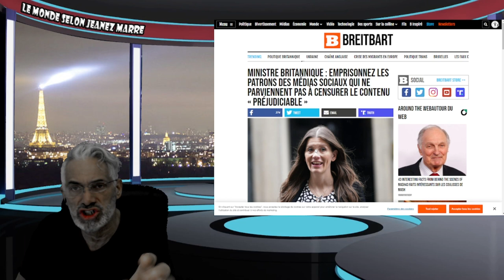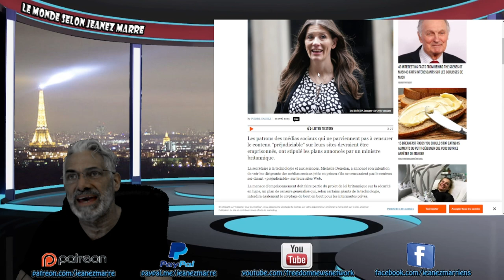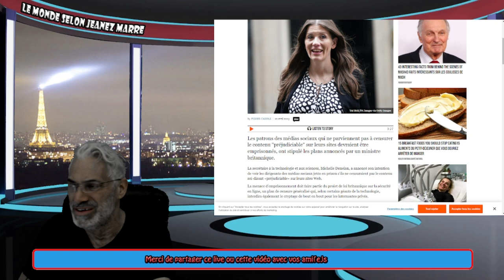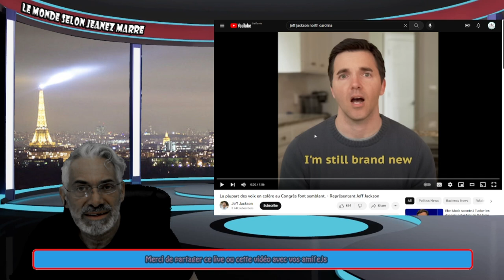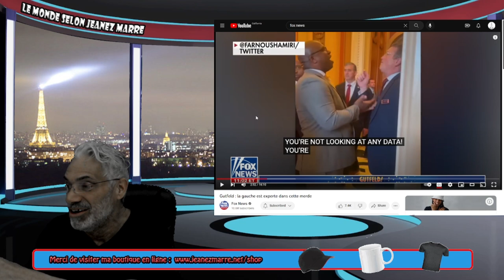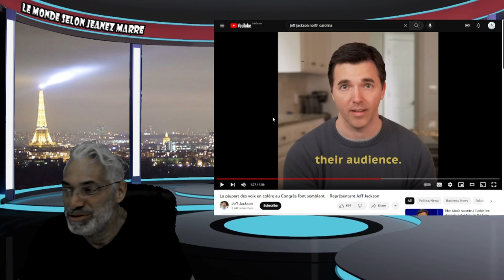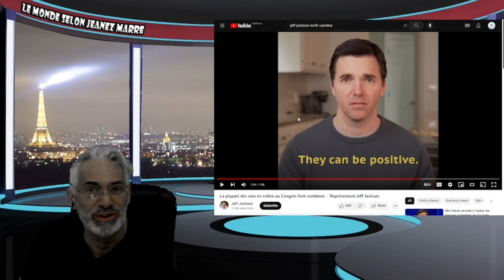EXCLUSIVITÉ MONDIALE; UN ÉLU AMÉRICAIN EXPOSE TOUT LE SYSTÈME ET TOUS LES POLITICIENS !